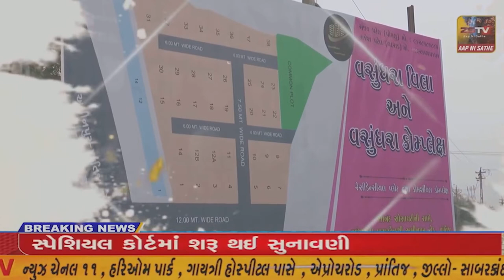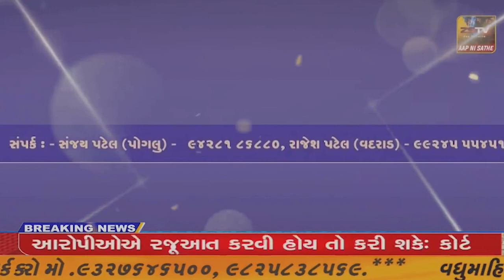હિંમતનગર સર્કીટ હાઉસ ખાતે પ્રદેશ ભાજપ આગેવાનો ની હાજરી માં મળેલી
જિલ્લા ભાજપ મીડિયા સેલ પત્રકારો જિલ્લા પત્રકારો ની બેઠક મળી///ZSTVNEWS//